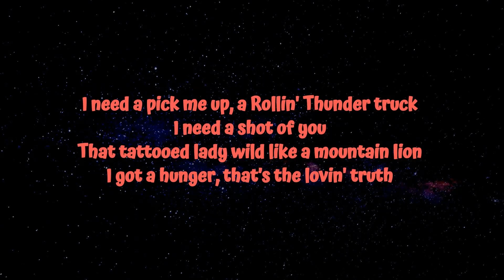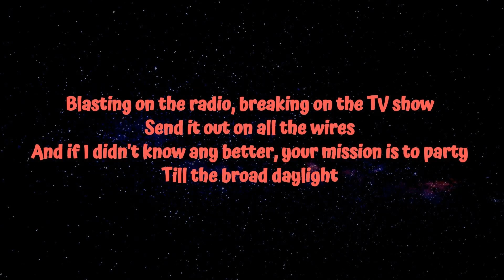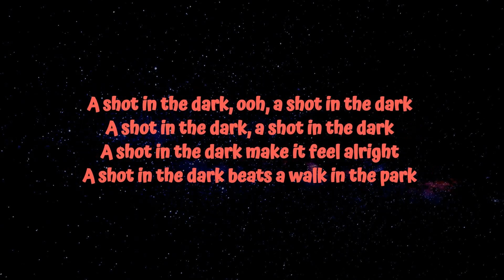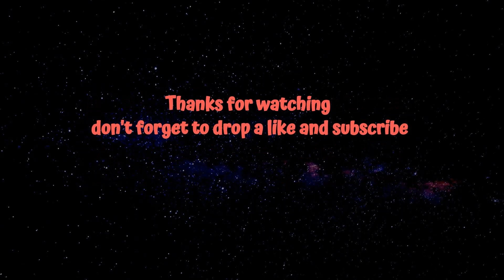AC/DC - Shot In The Dark (Lyrics)